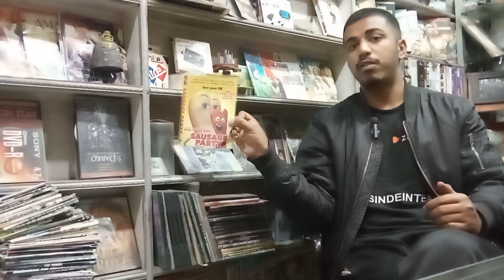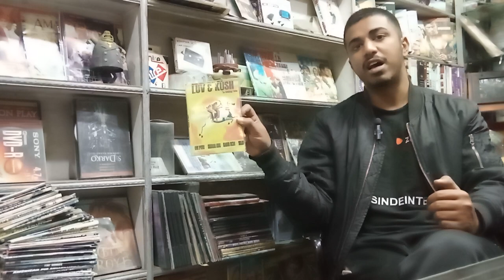Cartoon Movie in DVDs and Cds . children films for Pre school childs